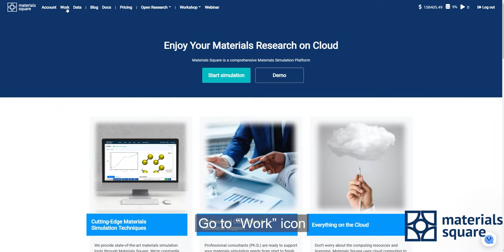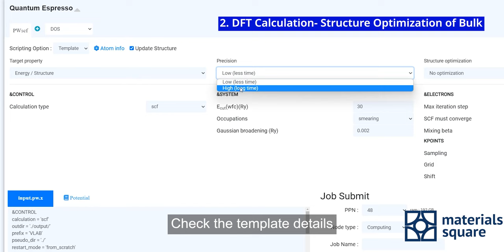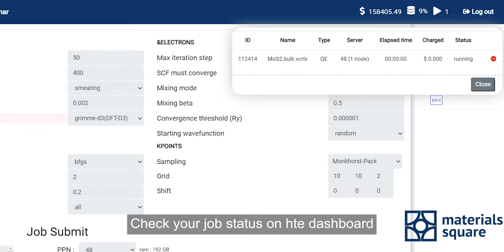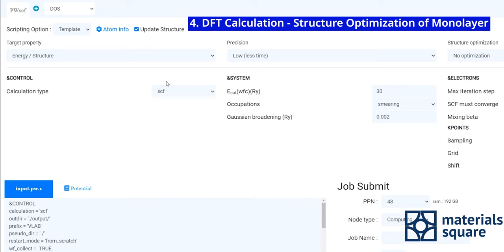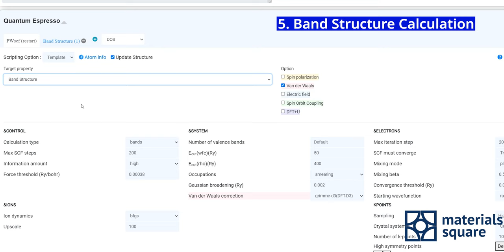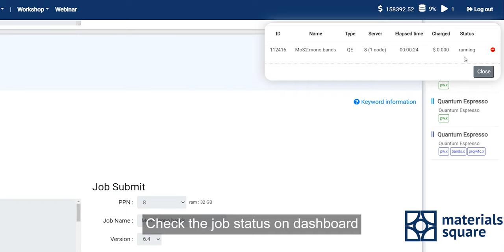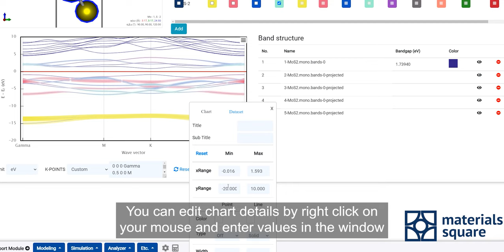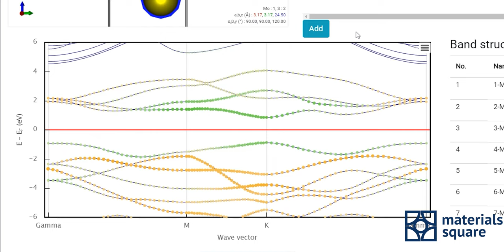[Materials Square] Projected Band Structure (Fatband) of MoS2 | Quantum Espresso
[𝗠𝗮𝘁𝗦𝗤 𝗧𝗶𝗽] 𝗠𝗼𝗱𝘂𝗹𝗲 𝗨𝘁𝗶𝗹𝗶𝘇𝗮𝘁𝗶𝗼𝗻 𝗧𝗶𝗽: 𝗣𝗿𝗼𝗷𝗲𝗰𝘁𝗲𝗱 𝗕𝗮𝗻𝗱 𝘀𝘁𝗿𝘂𝗰𝘁𝘂𝗿𝗲(𝗙𝗮𝘁𝗯𝗮𝗻𝗱)
Molybdenum disulfide (MoS2), one of the representative 2D transition metal dichalcogenides, has been studied intensively with plenty of attention from researchers because of its excellent properties. Due to the weak van der Waals forces acting between the MoS2 layers, the layers are relatively easily separated to form a 2D single-layer sheet.
 MoS2 is also known to present differences in its electronic structure depending on the thickness.
You can directly find out the electronic structure and bandgap by calculating the band structure of MoS2 using Materials Square.